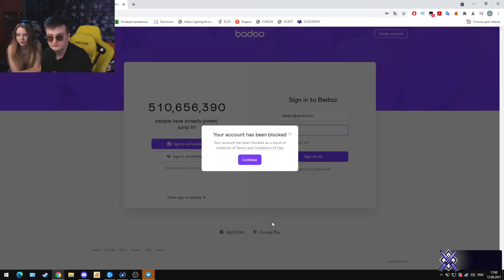Злого заскамило Баду